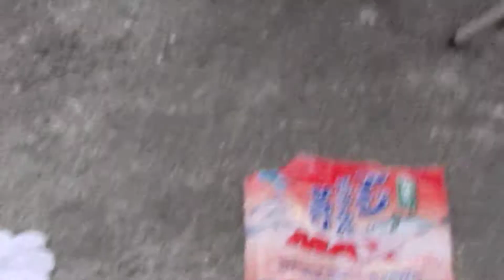ｆｉｓｈｉｎｇｍａｘ武庫川 ケーソンアジ２